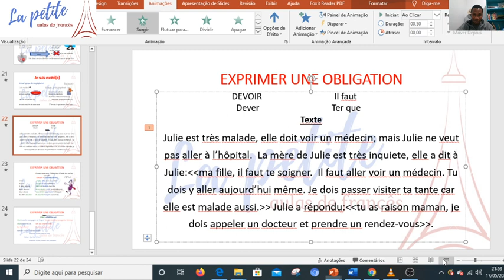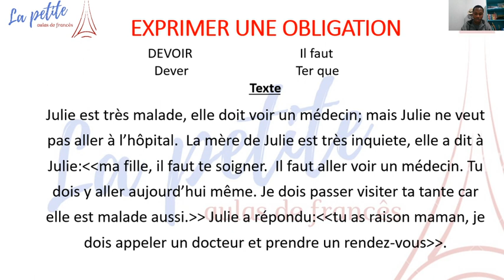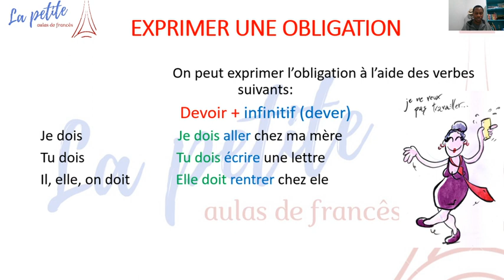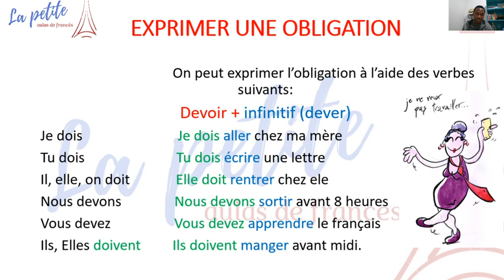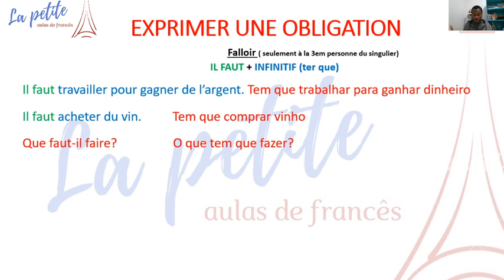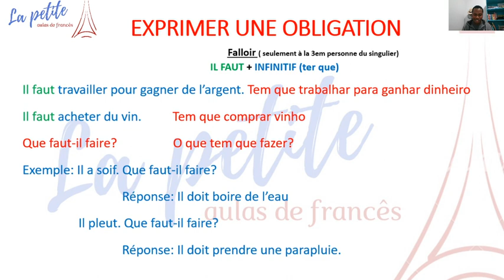IL FAUT , DEVOIR......L'expression de l'obligation. A expressão da obrigação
Il faut
Je dois... Expressions de l'obligation en français.